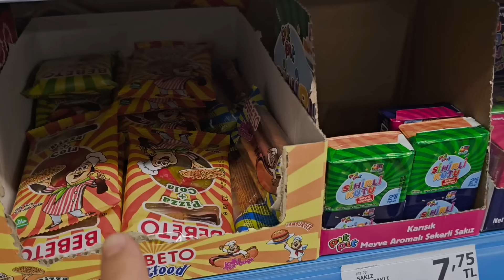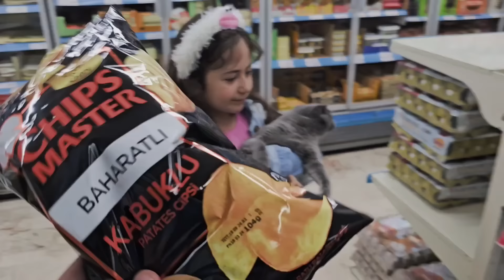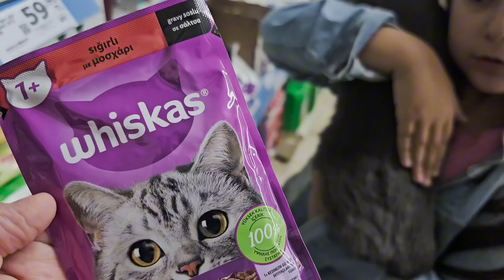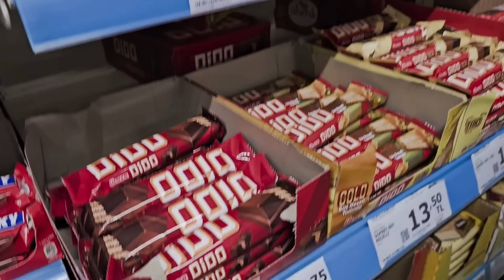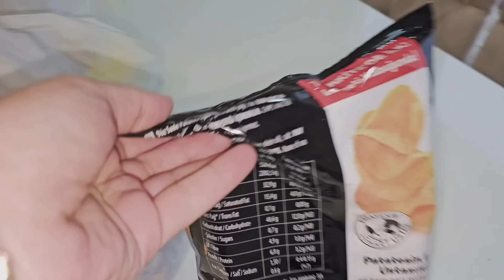ESMA ANNE OLDU !! MARKETTE KEDİ VAR DOKUNDUĞUNU ALDIK ماما جابت بيبي - جنى مقداد | طيور الجنة